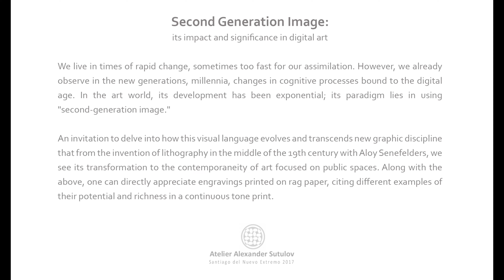TWO HEMISPHERES AND LANGUAGE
Michael Gienger & Alexander Sutulov
February, 2023
The Brew Coffee Company
311 Gold Ave. SW

The exhibition "Two Hemispheres and Language" refers to the long-term cooperation between the exhibiting artists Michael Gienger and Alexander Sutulov. Born and raised respectively in North and South America, their creative partnership of several decades has developed out of shared spoken and visual languages. The exhibition presents a new phase of cooperation in the exploration of possibilities inherent in the use of second-generation images.

The exhibited work of "Two Hemispheres and Language" is the accumulative result of 25-plus years of experience with digital media. Understanding printmaking and all drawing techniques and image processes inherent to continuous tone lithography became the jumping board to conceive large-scale images focusing on permanent public art installations.

Today we are at an advantage in offering a wide array of image constructions within the context of interior design and works of art that can enhance various forms of architecture, residential, public, or corporate working and living environments. This marriage of applied arts (architecture) and fine arts (mural art installations) invites a captive audience to engage in a new form of visual culture.

Many exhibited pieces, original lithographic continuous tone prints, can now be observed in different substrates, such as metal plates, canvas, or wallpaper prints. Independent of their current scale, some pieces escape their picture frame, matt board, and protective glass. More so to be conceived as modular units of extensive surfaces that can be amplified accordingly to the client's potential requirements.

The following sequence of images departs from the coffee place exhibit into a world where many of these works have materialized into large-scale permanent mural installations.

Valparaíso de mi Corazón Series:

Not in vain do we discover how our sense of smell can trigger deep memories and more so when the view of Iberic artists like Picasso himself referred as the three most essential smells of the world is in the first place the smell of the circus, second the smell of opium, and thirdly and most important is the smell of the seaport!

Valparaíso, or "Paradise Valley," undoubtedly has inherited this third dimension where the smell of the port is loaded with memories seeking to burst through the pores of its labyrinth-like cobblestone streets, grasping onto its falling hills—a pic view of the mural project living substrate.

With the new acquisition of the University Federico Santa María historical stock market building in Valparaíso, Chile, which happened to be the first stock market in Latin America (1858), the current proposal, under the tutelage of Anibal Huneeus, pursues multiple and dynamic mural projects as part of an architectural revival of the historic port.

A port, particularly airports, and seaports, is the gateway to a potential future. Restoring its historical value predisposes us to change a shared imaginary world latent in our collective memory.